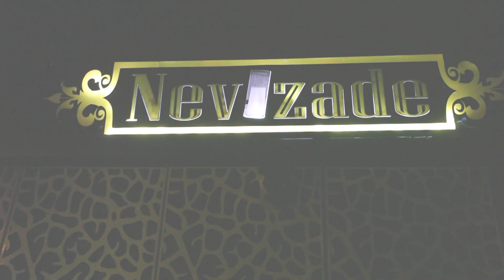CEVHER BATIKENT NEVİZADE